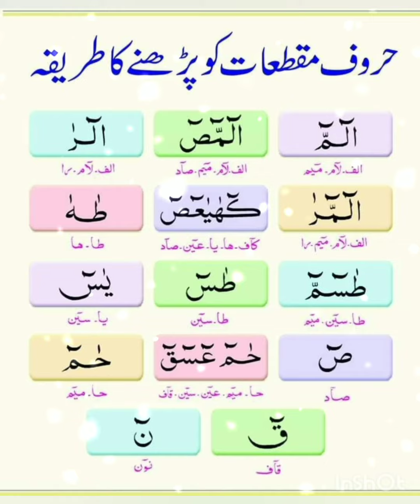lohe qurani padhne ka tarika | The correct way to read the Lohe Qurani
lohe qurani padhne ka tarika
The correct way to read the Lohe Qurani

comments my channel

islamic786-ko9lv
ISLAMIC786-KO9LV

how to become a viral on YouTube:-
#‎DailyRecitationTVHD
#‎AYAT
#‎FaisalAshfaq
#‎ZikrullahTV